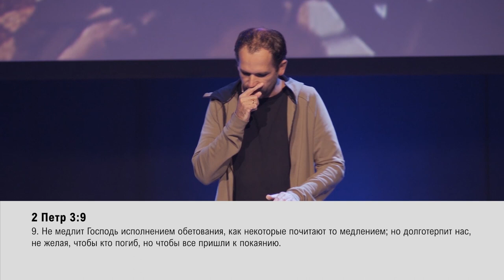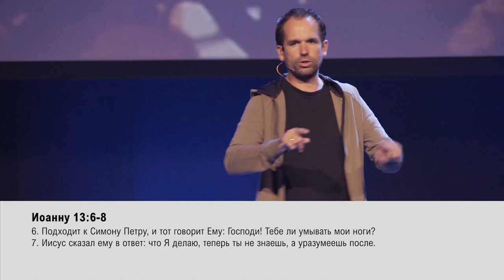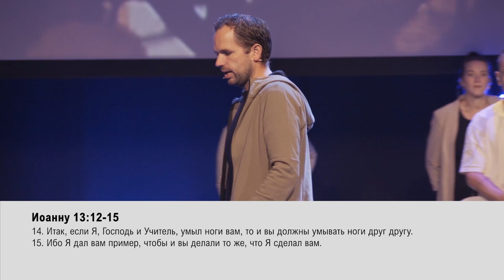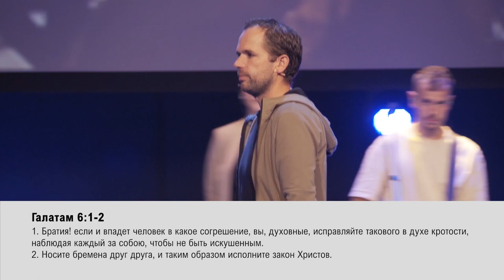ЛЮБИТЬ, КАК ЛЮБИТ ИИСУС. «Обнови свою жизнь!» (43)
Йорди Крон приветствует вас на передаче «Обнови свою жизнь!».

Бог, если всё идёт как надо, уже исцелил вас. Исцелил, потому что Он любит вас.

Один из самых прекрасных моментов в жизни – это жить жизнью, которая выходит за рамки вашей собственной жизни – настолько она огромна. Жить и помогать другим людям, чтобы и они почувствовали любовь Отца. Это и есть высшая цель, представляющаяся перед нами. Именно об этом служитель говорит в своем послании «Любить,  как любит Иисус».

Нам всем есть, чему у Него поучиться. Если мы посмотрим, как нас любит Иисус, мы увидим, насколько  неповторима Его любовь к нам. Иисус до сих пор остаётся для нас идеальным примером любви к ближнему.